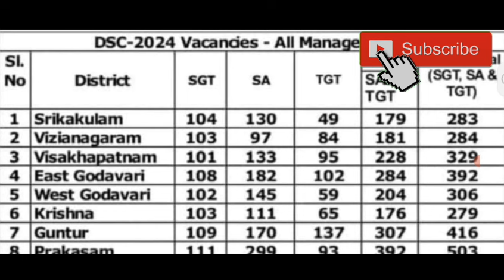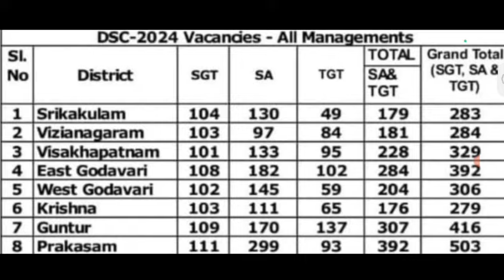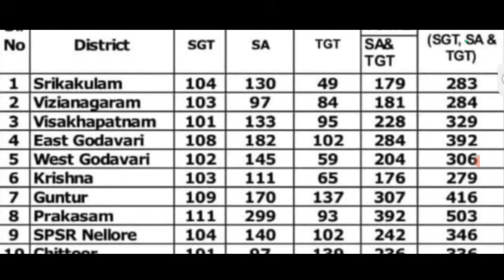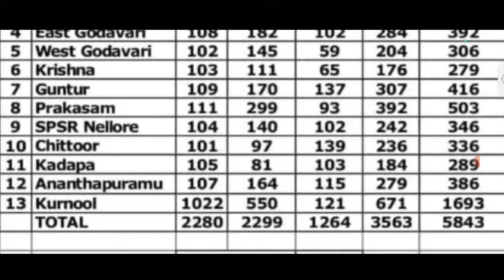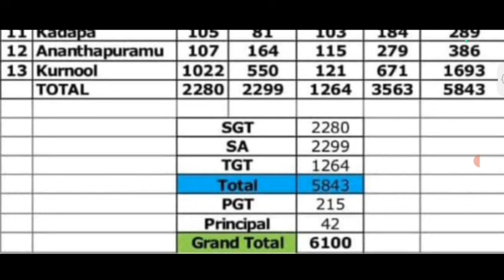AP DSC 2024 ! "మారిన" DISTRICT WISE VACANCIES CHANGED! SGT పోస్టులు పెరిగాయి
Description